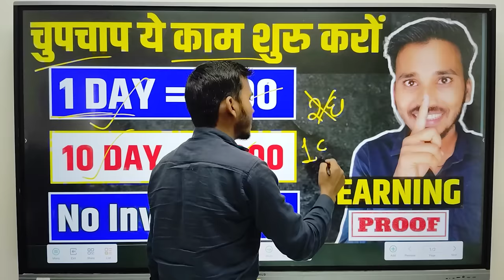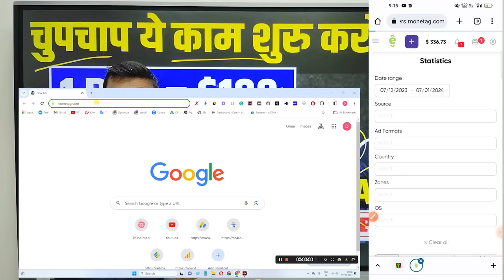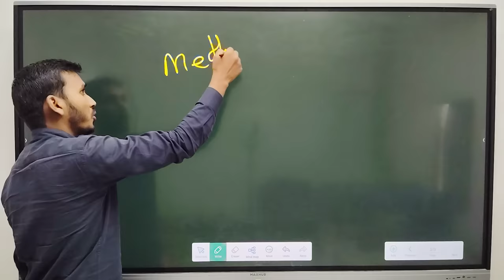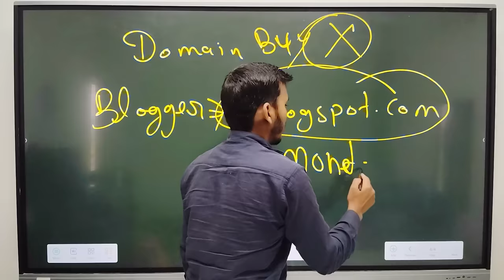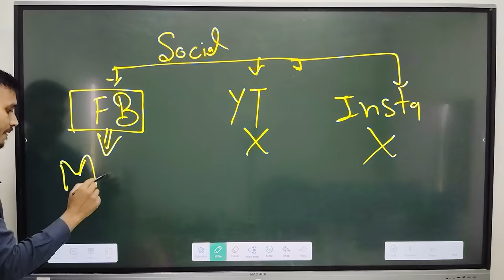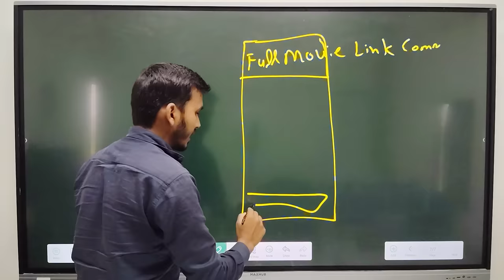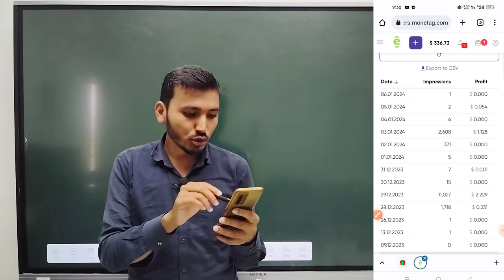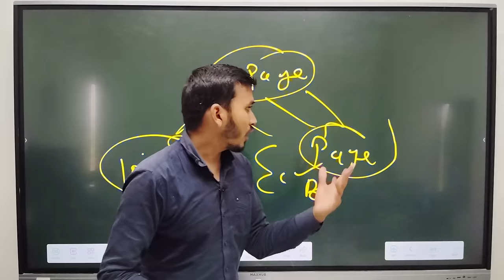Copy-Paste करके रोजाना ₹8,000 कमाओ 💸How To Earn Money Online | Online Paise Kaise Kare, Earn Money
Hello Friends, nowadays earn money online without investment is one of the easiest task if you follow a method properly. There are many earning website on the Internet which allow you to earn money without investment. So, if you are looking for how to earn money online without investment then this video is for you. In this video, I'll tell you how you can earn money from URL shortners by doing copy paste.